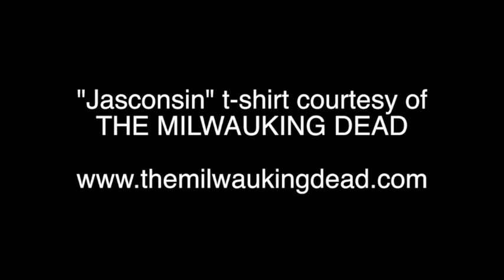The Ron Purtee Show - Episode 84 - Jason Zinoman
New York Times writer Jason Zinoman stops by to talk about his new book, "Searching for Dave Chappelle" and the conversation leads to horror. Oh sweet horror.